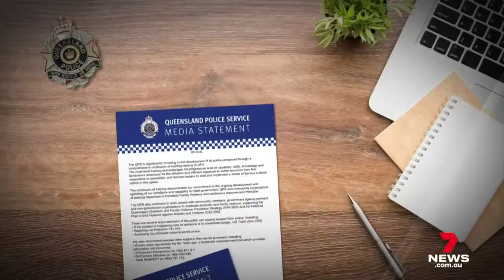Police come clean on action they took against officers who failed murdered mum | 7 News Australia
Police have bowed to pressure to make public the results of internal investigations, following Kelly Wilkinson's horrific domestic violence murder.

The Gold Coast mum felt complaints about her estranged husband had fallen on deaf ears.

7NEWS combines the trusted and powerful news brands including Sunrise, The Morning Show, The Latest, and 7NEWS.com.au, delivering unique, engaging and continuous coverage on the issues that matter most to Australians. Watch 7 News Australia full broadcasts and full episodes nightly at 6pm and weekdays at 11:30am and 4pm on Channel 7 and 7plus.